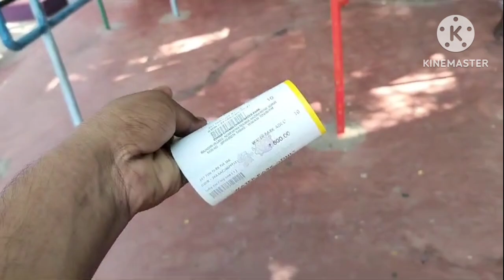Chhab Chhaba Chhab Waterpark | Gujarat Largest Waterpark | Best Waterpark | Best Family Waterpark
Largest Waterpark
long area pond
best Waterpark
Family Waterpark

Thankqu So much for watching vedio